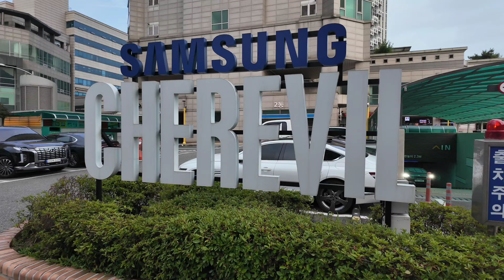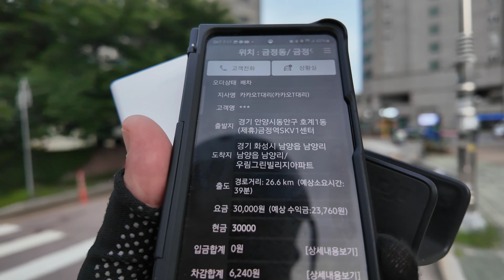징검다리 장마시즌 금요일 콜이 왜이리 없지? 토요일 같은 금요일 이구나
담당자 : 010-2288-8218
신규이벤트 이번달 가입기사님 3만원 즉시 지원
상시이벤트

1. 프로그램

2. 보험료 : 월납보험료, 일납보험료, 건당보험료

3. 가입 가능연령

94년생 ~ 55년생의 운전면허 소지자 (건당 보험은 만 30세부터 가능합니다.)

4. 가입 준비서류 : 운전면허증

5. 상담시간